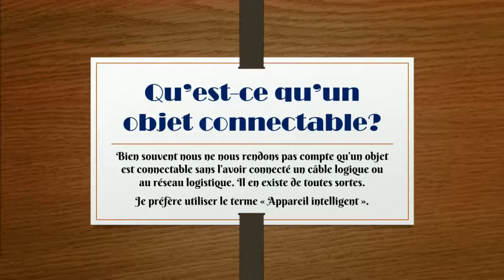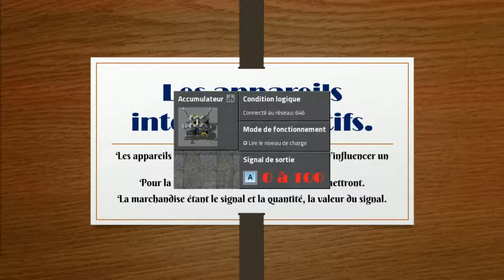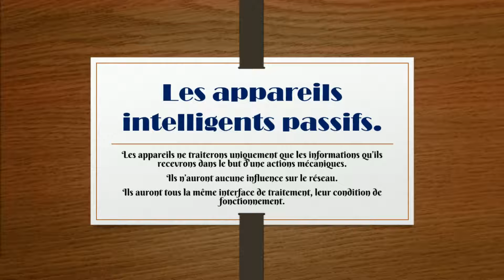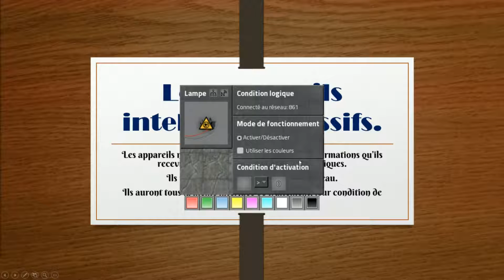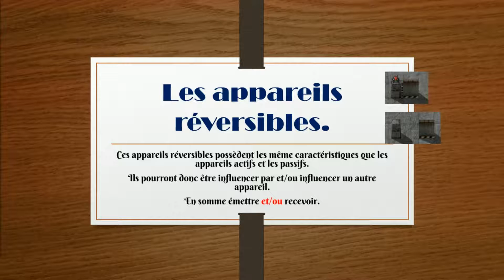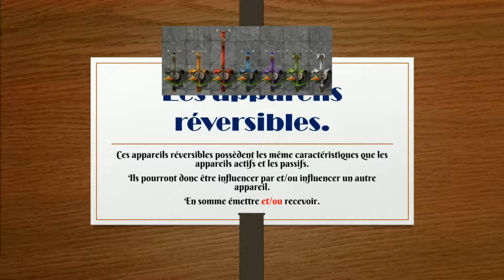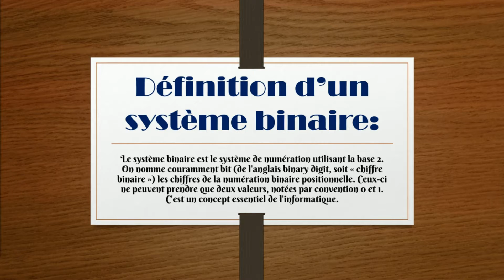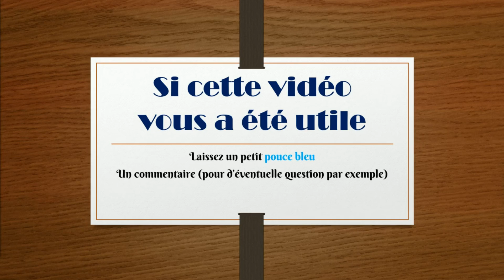Tuto Chapitre 1 2 Les objets connectables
Chapitre 1 du réseau logique.
2 Les objets connectables.

Les ayant introduit dans la précédente vidéo, il me fallait vous donner ces explications afin d'acquérir une base solide pour pouvoir suivre la suite du Guide plus sereinement.

Nous allons donc voir dans cette partie les différentes catégories d'objets connectables.